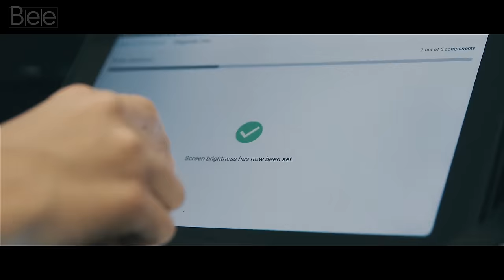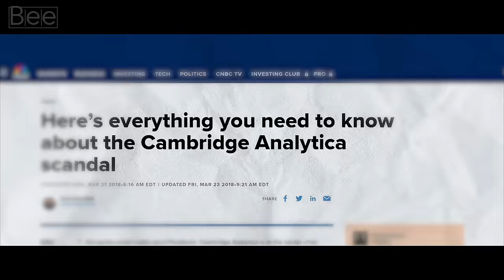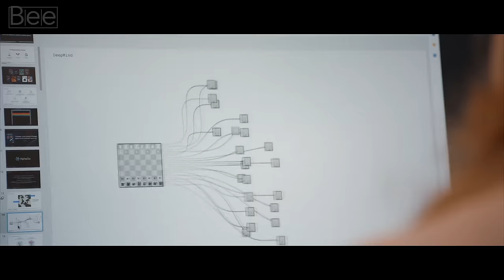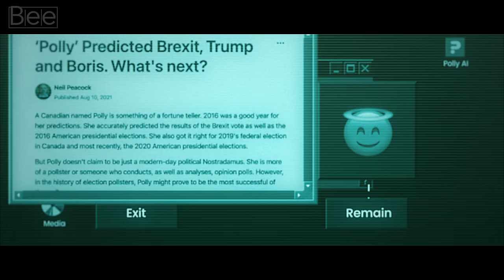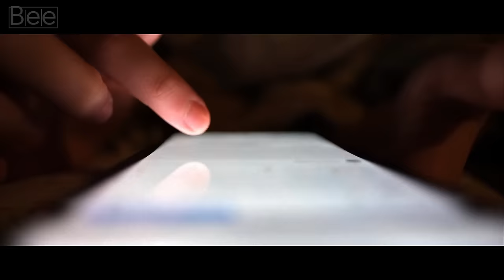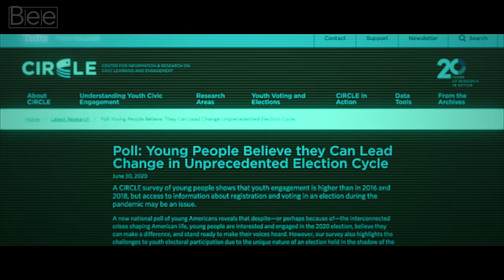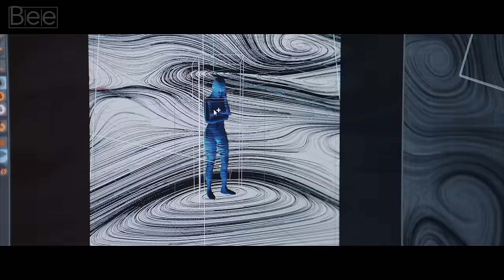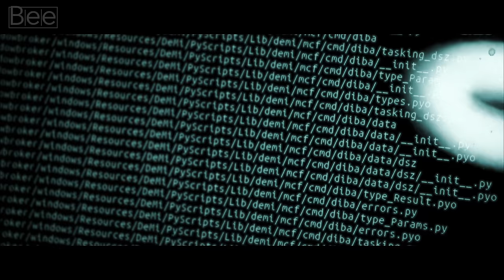How AI-Quantum Will Make 2024 the "Final Human-Led Election”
Could 2024 be the end of election as we know it? Let's delve into whether AI and Quantum computers are about to change the game completely 🤖 🦾

Special thanks to our beloved YouTube members this month: Poca Mine, Powlin Manuel,  Lord, Saïd Kadi and Evren Sen 🚀🚀🚀

Chapters:
0:00 Opening
1:48 Will 2024 be our last human election?
4:28 Historical evidence
7:27 The evil side of humanity
11:14 The "Post Truth" world
13:30 Election 2024 onward
15:51 2024 will be our last human election, if...